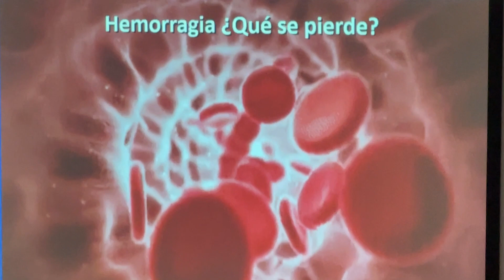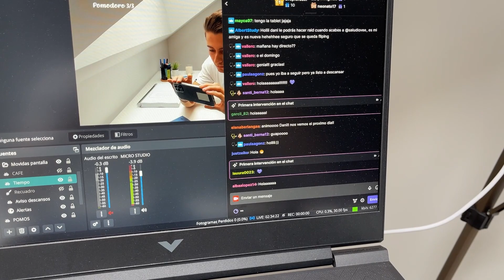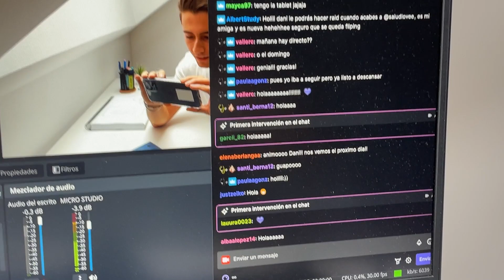Dia de clases en 5º Medicina | DafiMed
Vamos con un Vlog tranquilito en el que me acompañáis en un día de mucho caos, espero que os guste :)

Mi Set Up:

💻 Portatil HP Victus 16-e0067ns AMD Ryzen 7 5800H/16GB/512GB SSD/RTX 3050/16.1"
📽️ Camara Logitech StreamCam 1080
🔭 Tripode
🖱️Mouse Básico
📱Móvil Iphone 12 Pro Max
💡Lámpara luz blanca
🎧Airpods
✏️ Vinilo Pizarra Pared

Toda la música usada en este vídeo es de un amigo y creador de contenido que se dedica a crear Beats de libre uso, os dejo el enlace a su canal donde tenéis mil temas para descargar!!!

Si te ha gustado el trabajo que hay detrás de este video por favor deja un like y comenta!!

Me llamo Dani y soy estudiante de 5º año de medicina. Este canal esta dedicado a mi día a día, medicina, deporte y todo lo que crea entretenido para compartir con vosotros.